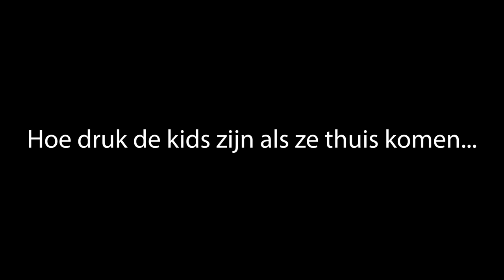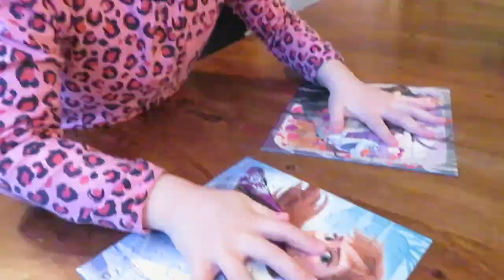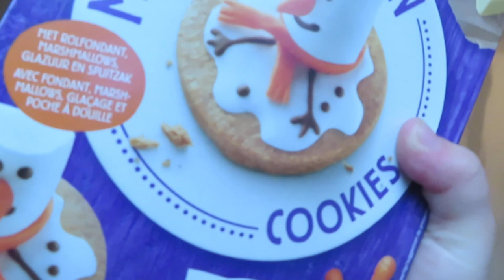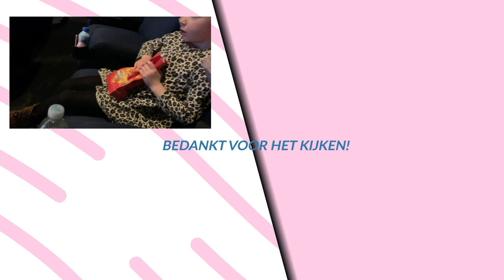EVEN TIJD VOOR ELKAAR • Mamavlog #4 | Mariliza Pauwels